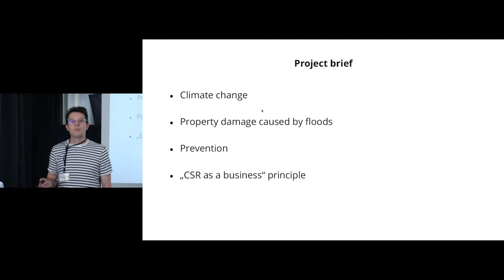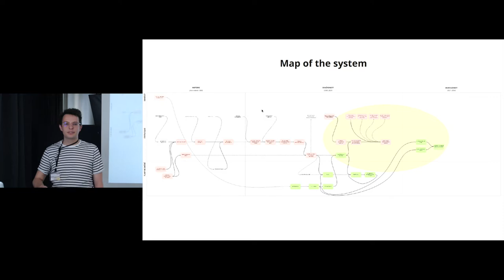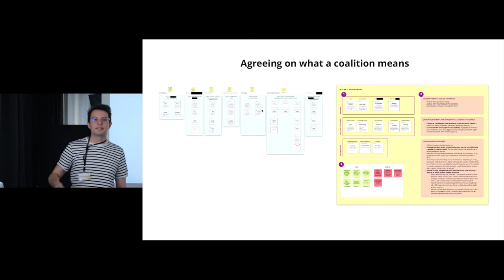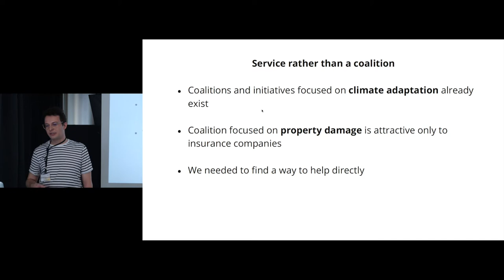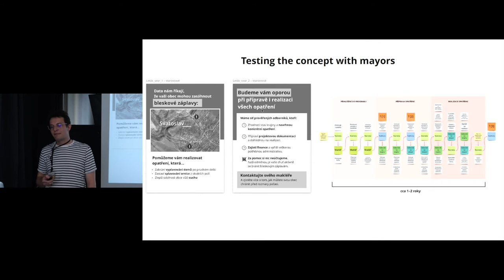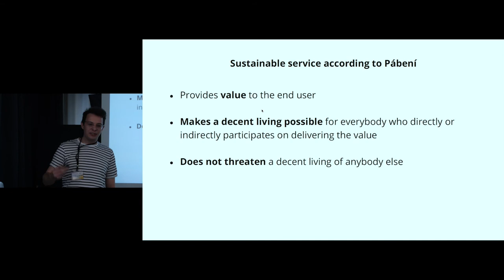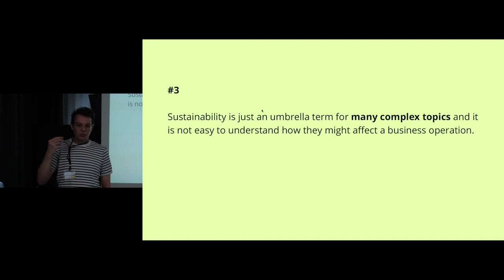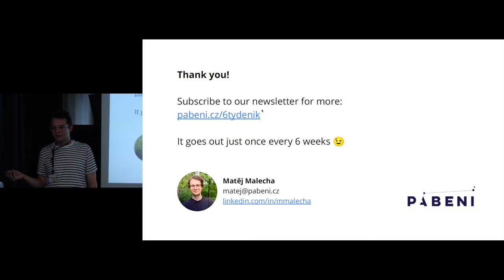Matěj Malecha | Barriers to Designing a Meaningful Changeon Commercial Projects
The talk aims to show what doing service design actually looks like in the sustainability domain. First, I’ll tell the story of our most successful project we did with an insurance company. Then I’ll talk about its shortcomings and point out some fundamental issues in how businesses frame sustainability that currently prevent service designers from having a greater impact.

The lecture took place at the Transition - Design - Education conference in Prague on 6 May 2022.The conference was organized within the project Transition design: A new challenge for service and interaction design education, which was funded by Iceland, Liechtenstein and Norway through the EEA Grants 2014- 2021, Education Programme.